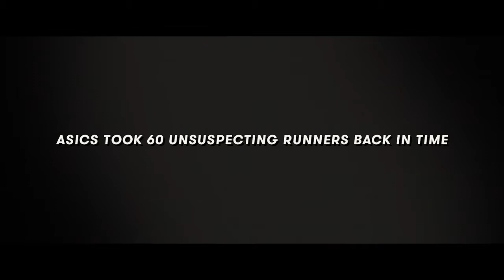ASICS present The Big Chase Find Adventure in L A